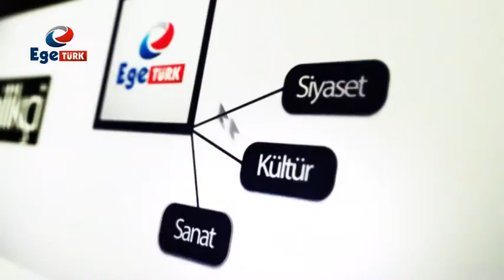Siyaset Gündemi Bölüm 52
Ege Türk Tv ekranlarında Mustafa KARAKAŞLAR'ın hazırlayıp sunduğu Siyaset Gündemi programında bu çarşamba  Ayvalık Belediye Başkanı Sayın Rahmi GENCER stüdyo konuğumuz oldu.